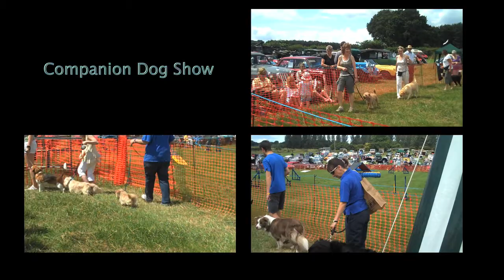6 Ashes Fete Featuring Dog Agility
A country fete at 6 Ashes Village near Bobbington featuring dog agility by Dogs 'r Us Agility Club (DRUAC), vintage cars, a companion dog show and various stalls.